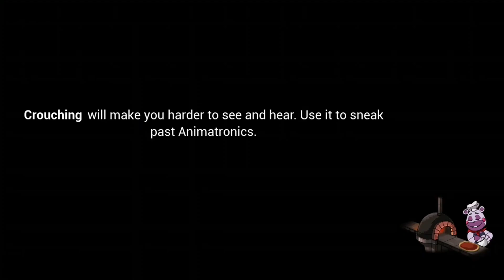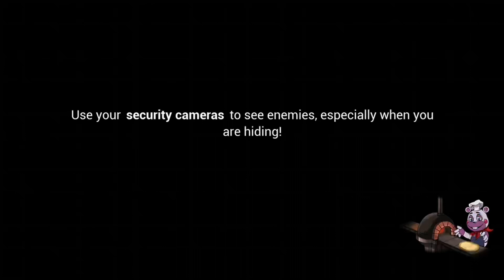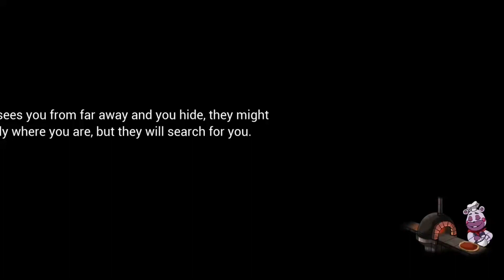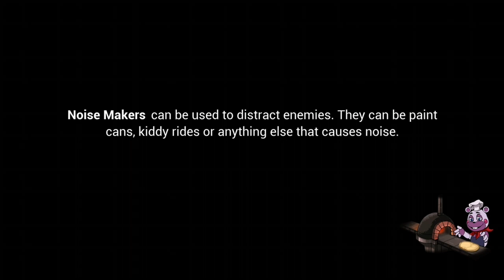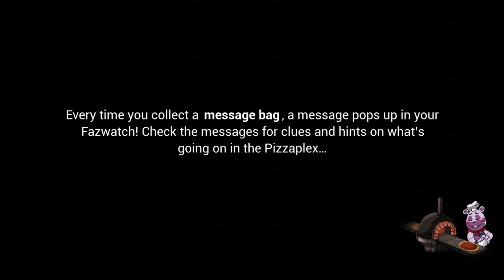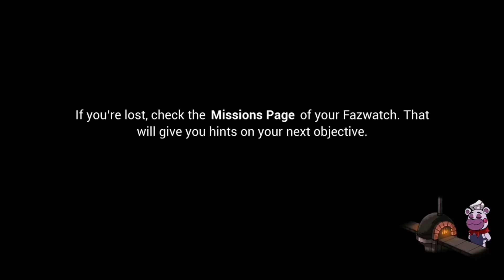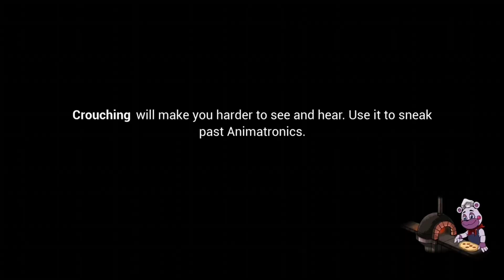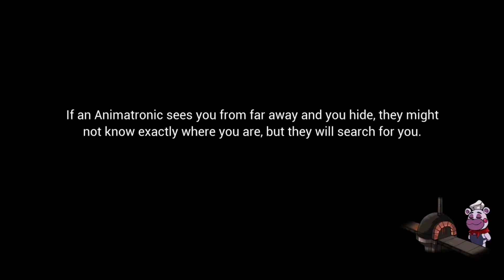Security breach part three ( moon drop attacks Freddy )